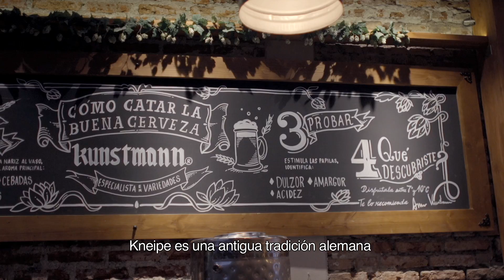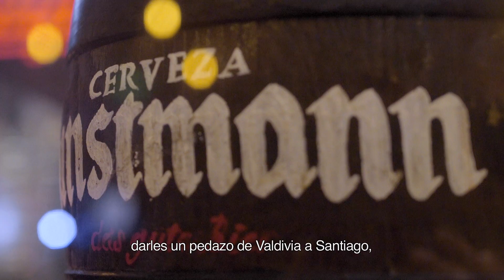¡Abrimos en Santiago! - Kunstmann Kneipe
Así fue la inauguración de Kunstmann Kneipe en el Barrio Bellavista.